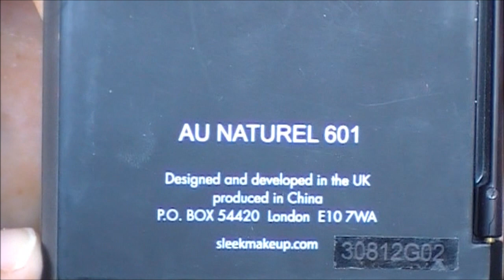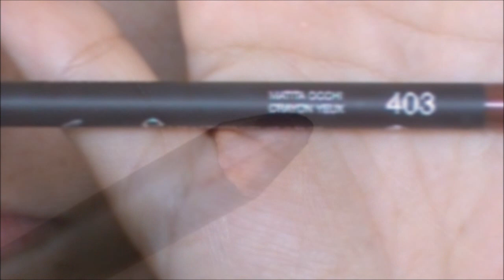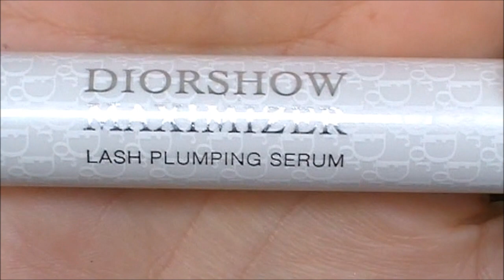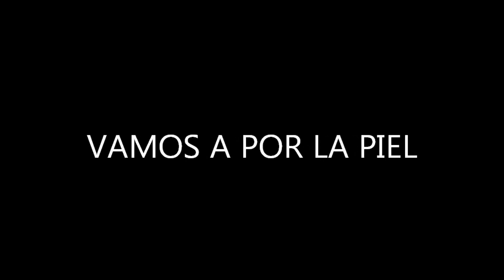LOOK LOVE´S LURE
"look ahumado en borgoña"